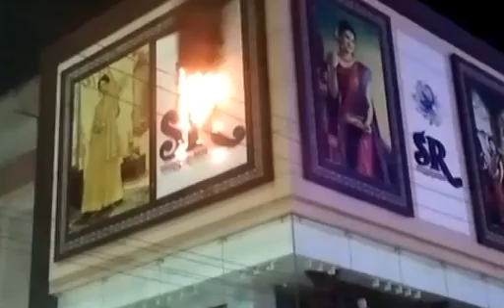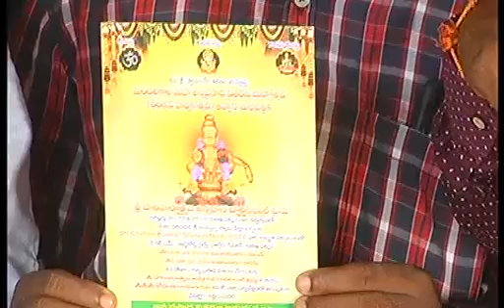SDV NEWS VIZAG27 10 19 8pM